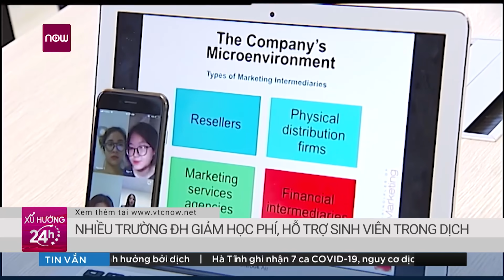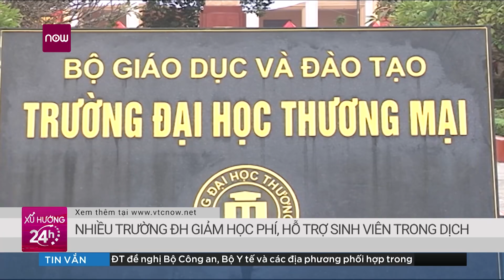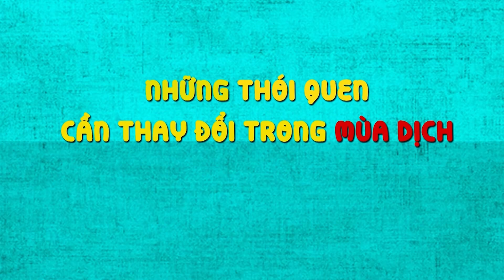Chủ tịch xã ở Bắc Giang bị đình chỉ do lơ là phòng, chống dịch Covid-19 | VTC16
VTC16 | Ông Trần Văn Học, Chủ tịch UBND xã Tiền Phong, huyện Yên Dũng, Bắc Giang bị tạm đình chỉ công tác vì lơ là phòng, chống dịch COVID-19.